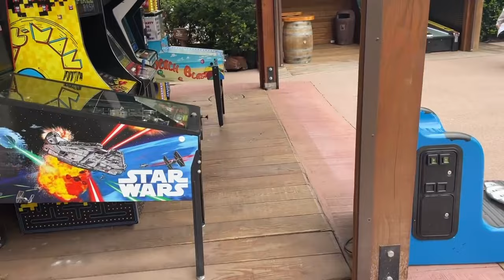CULTUS LAKE ADVENTURE MADNESS!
Came in late but it's finally here!
Today on this vlog,my family & our neighbours go on a adventure in Cultus Lake Adventure Park with lots of exciting rides & some hilarious moments!
Enjoy this video and stay tune for more!

Music used in this video:
With Mila's Divine Protection [Celica Map 1] - Super Smash Bros. Ultimate
Afternoon on the Island - Super Smash Bros. Ultimate
Sword Search on Koholint Island - The Legend of Zelda: Link's Awakening [Switch]
Metroid Prime 3: Corruption Music- Valhalla
Switch Scramble Circus - Super Mario 3D World
Super Smash Bros. 'Polygons Are Inaccurate' [Duel Zone] by Mikeaudio
Inside the Pirate Ship - The Legend of Zelda: The Wind Waker
Mark TDK Knight - Gabbag (Duke Nukem Total Meltdown)
Spiral Mountain - Banjo Kazooie
Jetpack Joyride OST 🎼🎹 - Main Theme
Stage: Peculia - Miitopia OST
Bramble Blast - Super Smash Bros. Brawl
Yoshi's Island [Brawl] - Super Smash Bros. Ultimate
Sonic X Theme Song - Gotta Go Fast
Street Fighter X Tekken - Jurassic Era Research Facility Theme (Round 1)
Mortal Kombat 3 (UMK3) - The Bridge
Final Battle - Banjo Kazooie
Donkey Kong 64 - Demon Resident Mine Cart
The 25th Hour - Schlatt Crossing - Lud and Schlatts Musical Emporium
[♪♫] Villain Battle Theme | Skylanders Trap Team Music